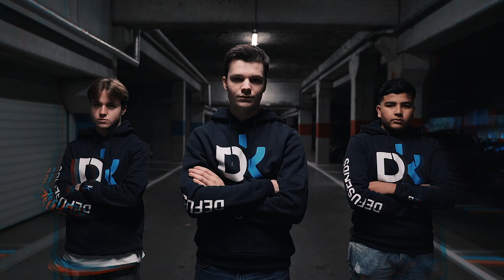Welcome Defusekids Fortnite!